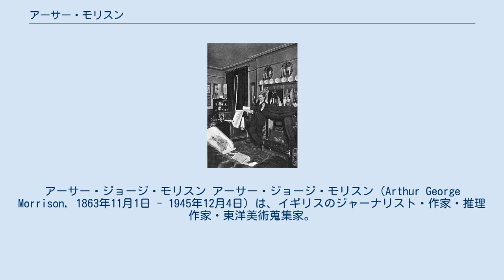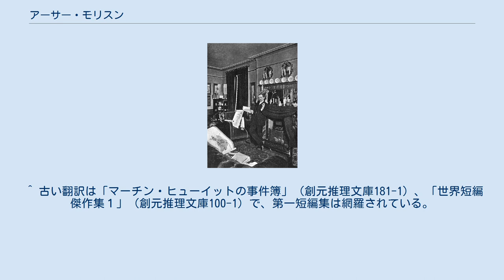アーサー・モリスン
アーサー・ジョージ・モリスン アーサー・ジョージ・モリスン（Arthur George Morrison, 1863年11月1日 - 1945年12月4日）は、イギリスのジャーナリスト・作家・推理作家・東洋美術蒐集家。
 1863年ロンドンのイースト・エンドで生まれる。
少年時代や教育については詳しいことは分かっていない。
1886年から1890年まで事務員として働いた後、新聞界に身を転じ、『ナショナル・オブザーヴァー』に籍を置いた。
彼はここで様々な寄稿をするとともにロンドンのスラム街を描いた作品を発表、本として出版して評判を得た。
以後スラムの生活を描いた小説などを多く発表し作家として名声を得た。
東洋美術の第一人者としても著名で、蒐集した美術品は現在大英博物館に収蔵されている。
 1894年にシャーロック・ホームズが『最後の事件』によって連載終了になると、その穴を埋めるべく『ストランド・マガジン』はモリスンに新しい推理小説の連載を依頼した。
こうして1894年から1903年まで、探偵マーチン・ヒューイットの登場する推理小説が連載されることになる。
マーチン・ヒューイットは決して超人的ではない平凡な探偵だが、ロンドンの風俗描写やシドニー・パジェットの挿絵などでなかなかの人気を博した。
後年ヴァン・ダインやその他の評論家からも高く評価されている。
 ^ 古い翻訳は「マーチン・ヒューイットの事件簿」（創元推理文庫181-1）、「世界短編傑作集１」（創元推理文庫100-1）で、第一短編集は網羅されている。
 ^ 米題は「 The Green Diamond 」